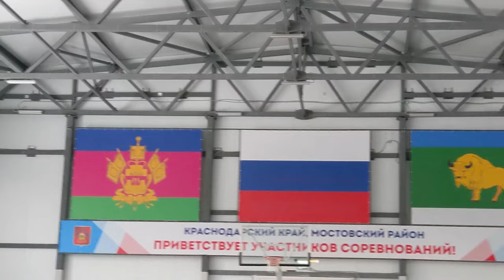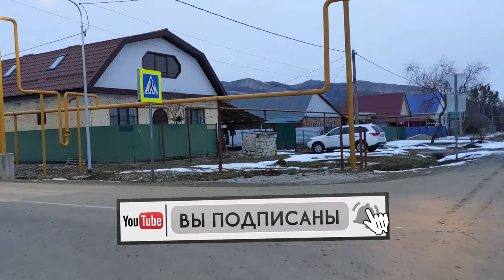Псебай Расскажу покажу когда открытие что внутри Спорт Комплекс Алаус Кавказ Псебай Андрюки Шедок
Спорт Комплекс АЛОУС. Что внутри и когда открытие. Кавказ. Псебай. Общество. Туризм. Горы